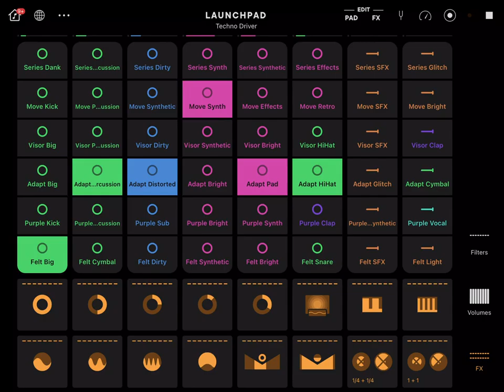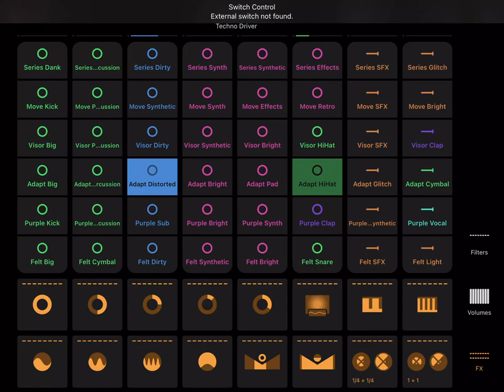TWITCH SAFE -- 1 hour of driving AI generated music and techno